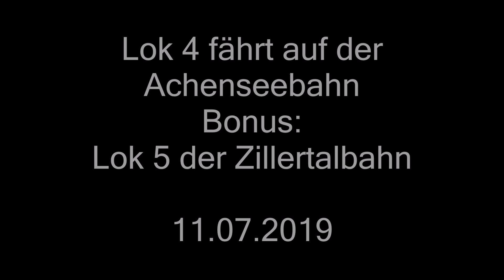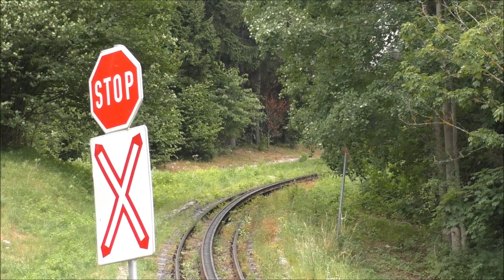Achenseebahn mit Lok 4 und Zillertalbahn am 11.07.2019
Auf der Achenseebahn war am 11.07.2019 die 4 "Hannah" und auf der Zillertalbahn die 5 "Gerlos" unterwegs.